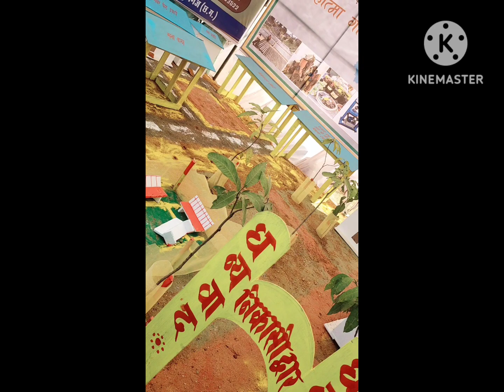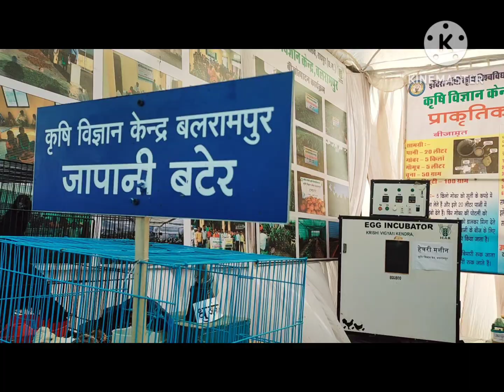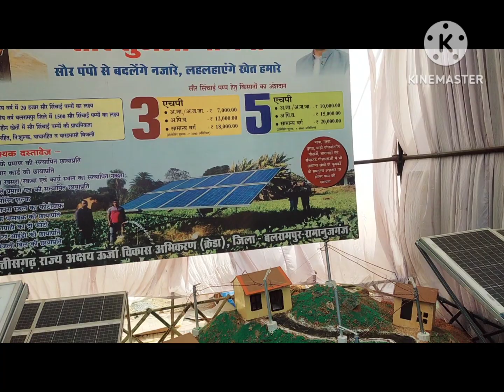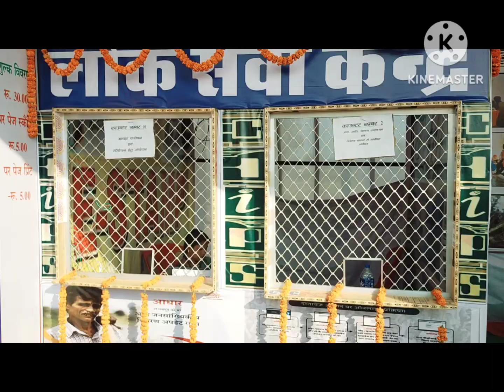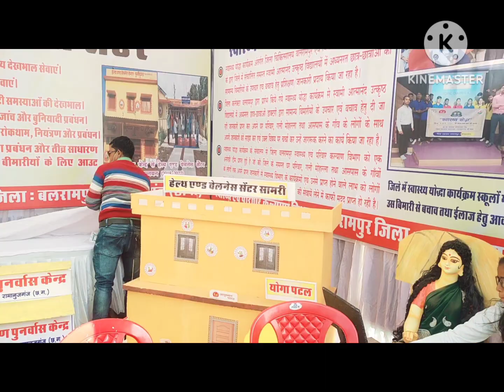tatapani me har tarah ke chij ko dikhaya teknic ke bare me